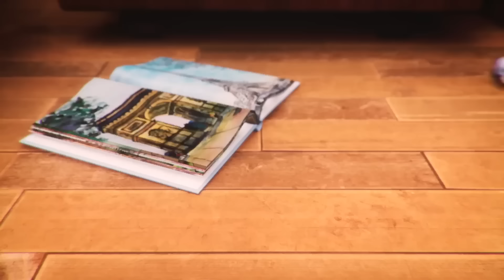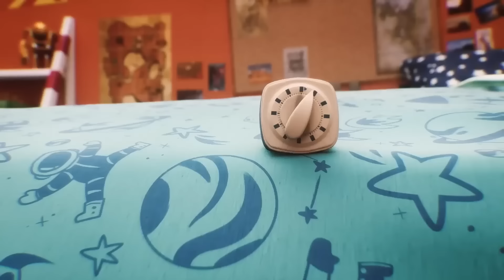Mason James Finds an Alligator in a Car Wash! 😱🐊🧼 + More Cartoons for Kids 🤩😁 | Matchbox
After a hard day’s work putting the construction vehicles to good use, it was time for a car wash! Suddenly, Mason and Kayla James come across something they weren’t expecting to find in a car wash: AN ALLIGATOR! Also, in this collection of Matchbox Adventures, Mason and Kayla put their crane skills to the test as they rescue a bald eagle's nest. These are one of the most epic quests Mason and his sister Kayla take on in these episodes of Matchbox!

0:00
5:10
10:01
15:15
20:26
25:21